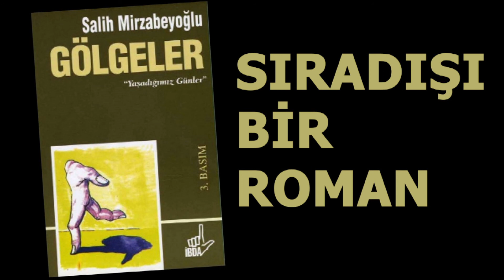Sıradışı Bir Roman: Gölgeler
1986 yılında Salih Mirzabeyoğlu’nun kaleminden çıkan sıradışı bir roman.